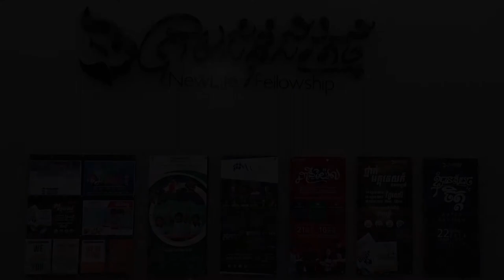ផ្សព្វផ្សាយដំណឹងល្អ | លោកគ្រូ ខេន ម៉ាលមិន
មេរៀនអធិប្បាយ វេនម៉ោង១០:០០ព្រឹក
ថ្ងៃអាទិត្យ ទី០១ ខែធ្នូ ឆ្នាំ២០១៩
ដោយលោកគ្រូ៖ ខេន ម៉ាលមិន

យើងខ្ញុំសូមអរគុណសម្រាប់ការទស្សនាមេរៀនអធិប្បាយ!

សូមទាញយកកម្មវិធីទូរស័ព្ទដើម្បីទទួលបានធនធានជាច្រើន